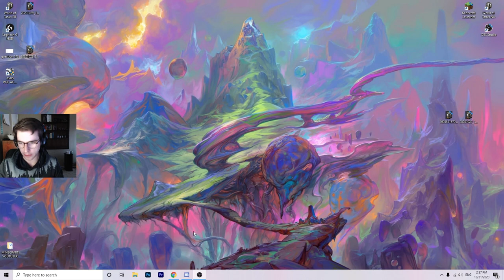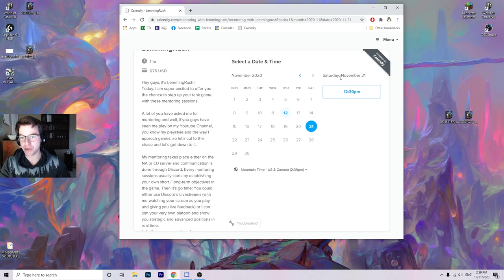How to Carry in World of Tanks - Lakeville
As the Saturday and Thursday I mentioned filled up while I was editing this video, I opened up Tuesday November 24th for mentoring. Currently three hours are available on this day. I apologize that times are so far into the future, but look forward to seeing you regardless :)